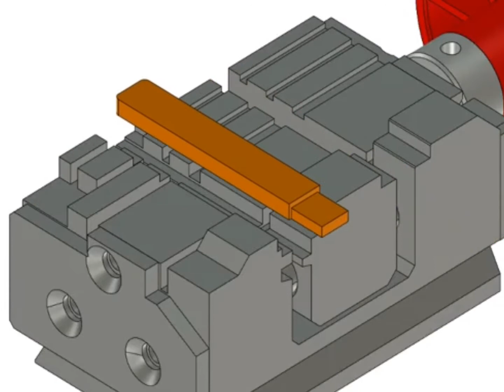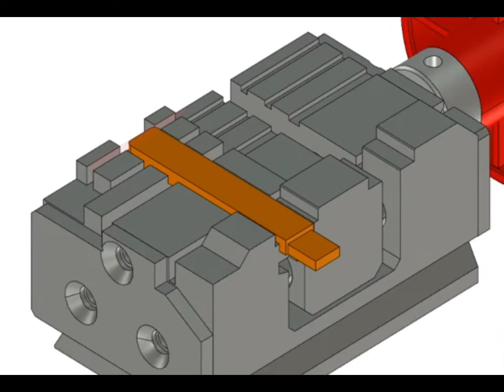HU101 cut by bitting 2m2tank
2m2tank cut HU101 by bitting  laser key single side